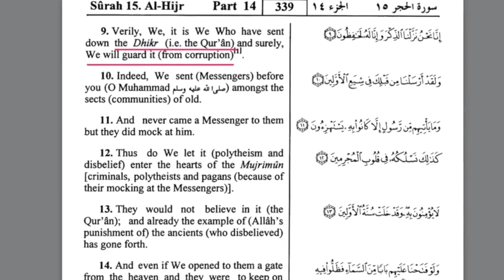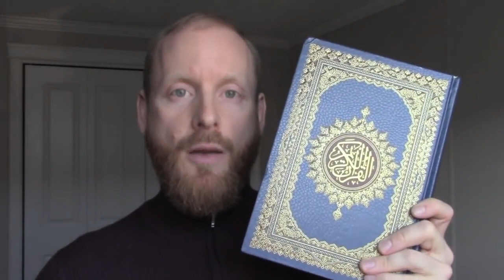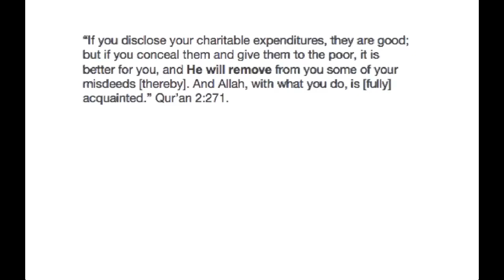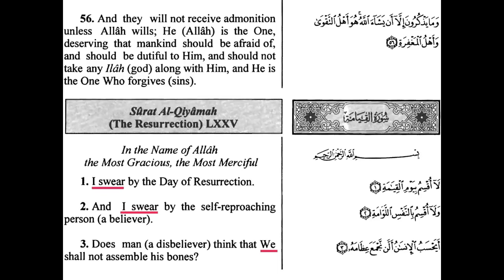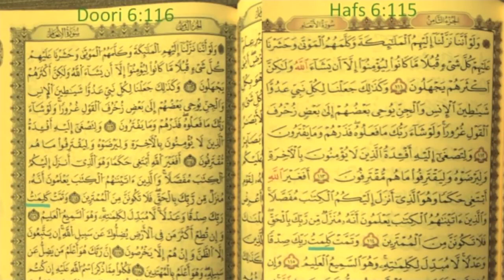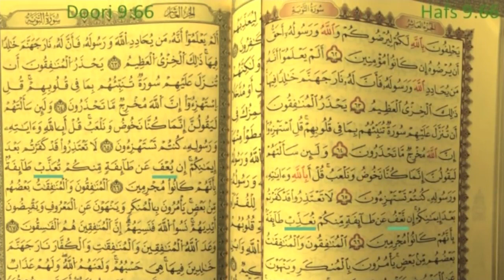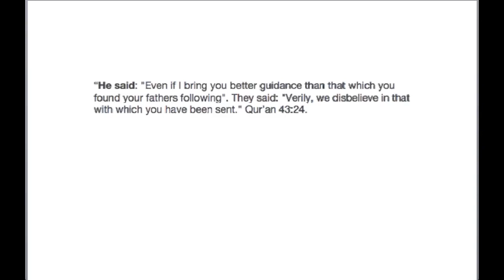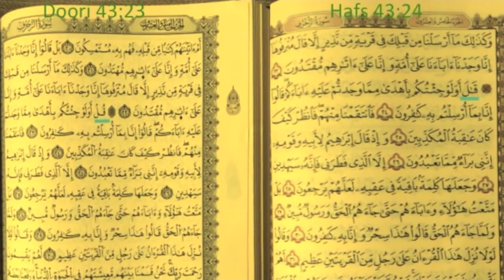Proof The Quran Is Corrupted! Conflicting Textual Variants Part 1